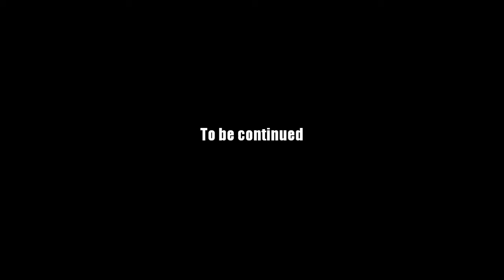AQ Worlds "Face Off" (Part 153)